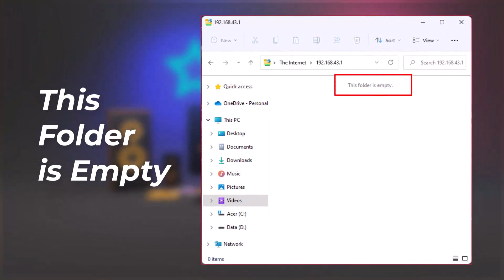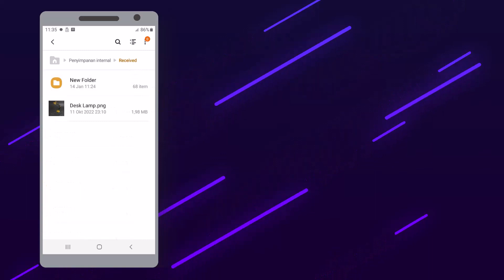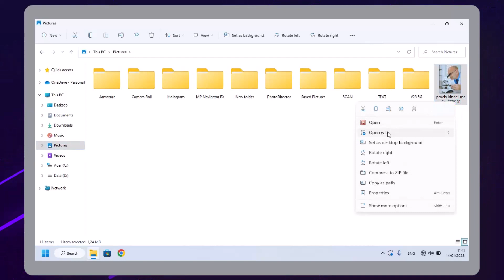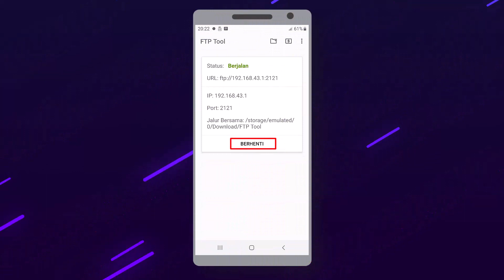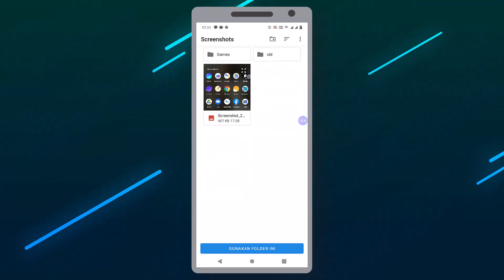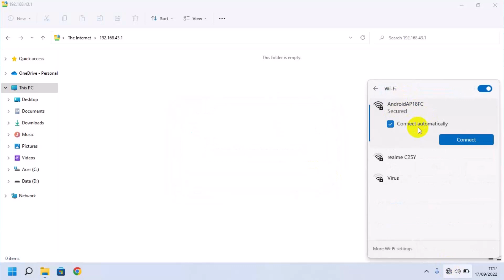UPDATE!! Cara Memindahkan File dari HP ke Laptop Tanpa Kabel Data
Video lanjutan tentang Cara Memindahkan File dari HP ke Laptop Tanpa Kabel Data.